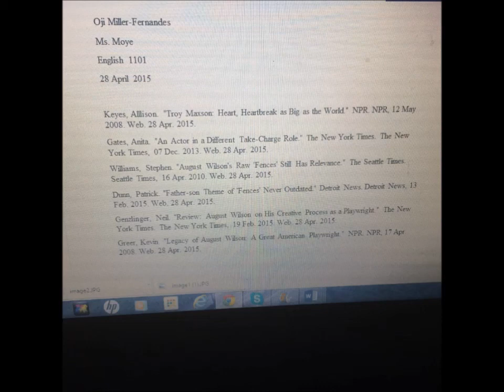The Story of August Wilson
A video project for my Theatre Appreciation class...I look back on this video and laugh it (like I am now lel)